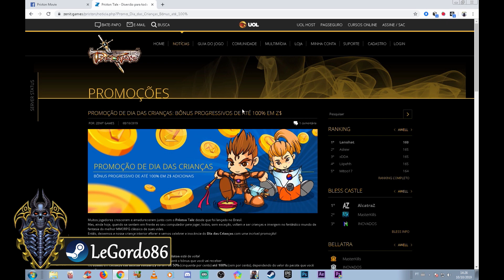Priston News- Evento Dia das Crianças Parte#1 - Priston Tale - Outubro 2019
LeGordo Games

Priston news.. atualidades, eventos e muito mais sobre o mundo de Priston Tale!!

▬▬▬▬▬▬▬▬▬||Links Parceiros/Discord||▬▬▬▬▬▬▬▬▬▬

▬▬▬▬▬▬▬▬▬|| Canais Parceiros ||▬▬▬▬▬▬▬▬▬▬

▬▬▬▬▬▬▬▬▬|| MEUS CANAIS ||▬▬▬▬▬▬▬▬▬▬

▬▬▬▬▬▬▬▬▬▬▬|| MEU PC ||▬▬▬▬▬▬▬▬▬▬▬

CPU: AMD Phenom II 955 3.45GHz
RAM: Titan 8gb DDR3-1333GHz
VGA: Nvidia Geforce GT 1030 White 2gb
HDD: Samsung SX 500GB 64MB SATA-III 6.0Gb/s
S.O: Windows 7 Ultimate x64
Monitor: Samsung 24” 1680x1050
Fonte: EVGA 500w 80 PLUS BRONZE
Teclado: Gamer
Mouse: Microsoft OM 200
Headset: Gamer

Criado, produzido e editado por: Thiago Lima

Galera qualquer Duvida ou Sugestão por favor deixar comentarios.